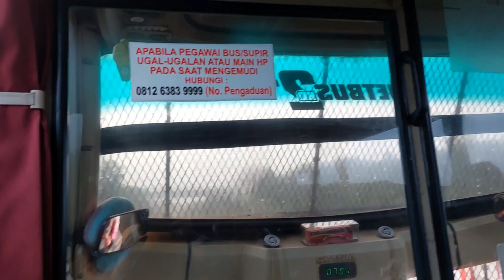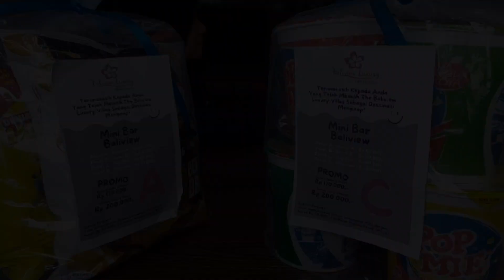NAIK BUS KE PEKANBARU YEY❣️❤️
Assalamualaikum semuanya 🥰🥰🥰
Hari ini aku ngasih tau video jalan jalan aku nih🥰
1. hijab
2. heels
3. kemeja

4. jeans
Ditonton sampai dengan selesai.
Nanti akan ada lagi jalan-jalan ku yang lainnya ya